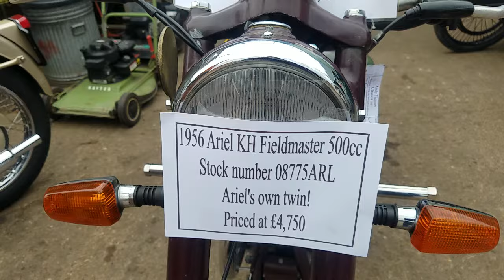1956 Ariel KH Fieldmaster 500cc at Andy Tiernans